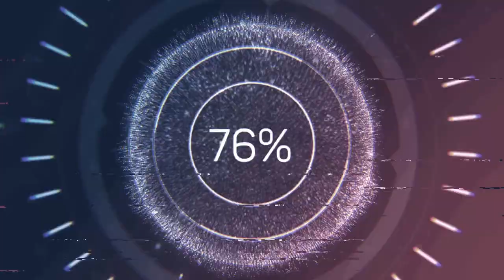BLACKBOT - BINARY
Feel the rhythm with this AI-created HIP HOP mix! All music and images in this video were created by artificial intelligence to provide an authentic and vibrant experience. Blast the sound and enjoy the beat!